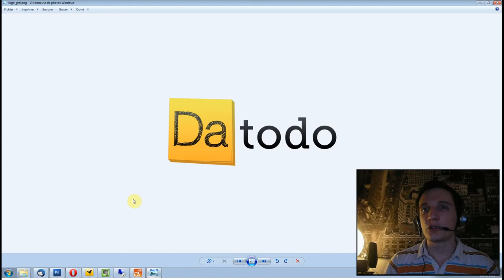Episode n°50 - Le logo de datodo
Dans cette vidéo, je vous présente le logo que j'ai commencé à créer pour le site de gestion de todo "datodo".